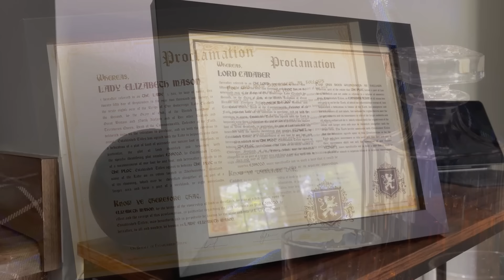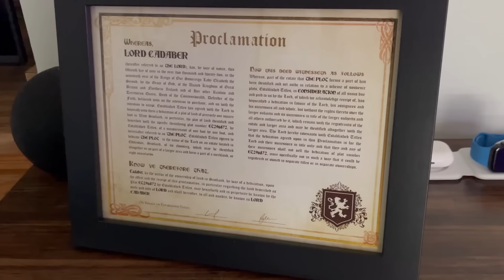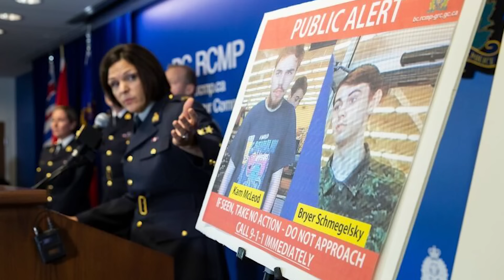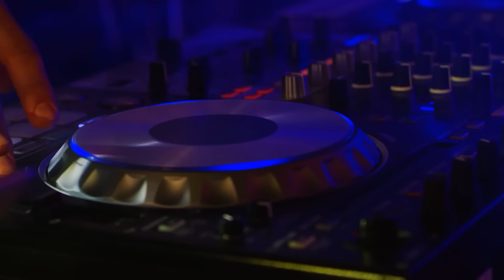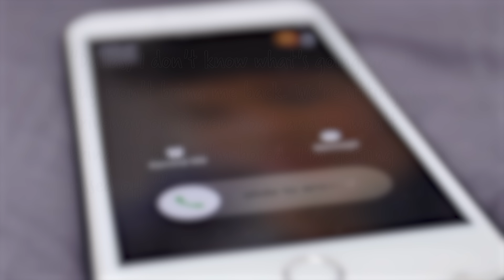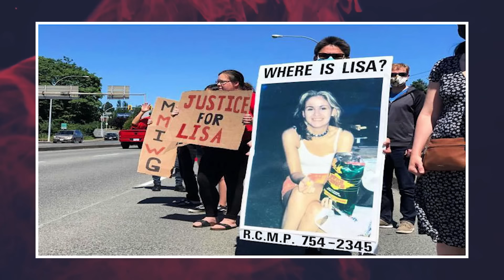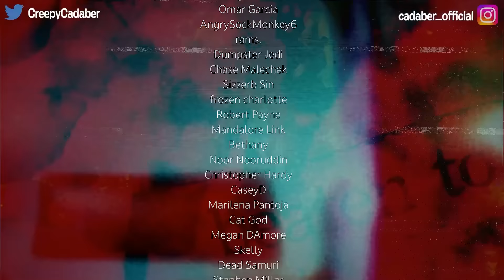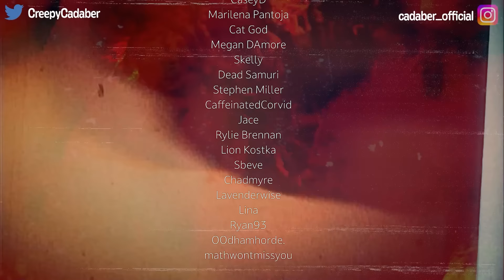3 Chilling Crimes From Canada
From a friendship that had Canada in the grips of fear, to a party leading to a missing persons case still talked about decades later, to a routine bus route that became that stuff of nightmares for it's passengers. These are 3 chilling crimes from Canada.

Chapters:
0:00 Start
2:12 Kam Mcleod & Bryer Schmegelsky
11:45 Lisa Marie Young
24:08 Tim McLean
34:37 Credits